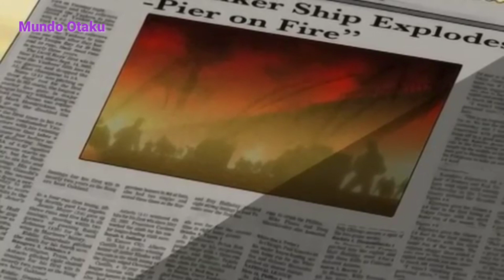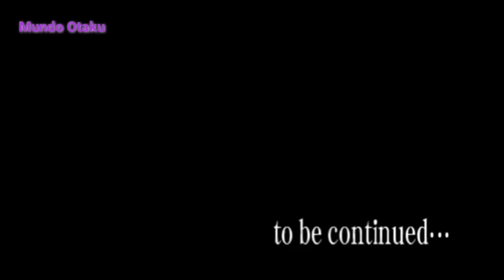Black Cat - Um Gato Ferido - Ep 07 (Dublado - PT - BR)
Sinopse: O mundo é controlado por uma organização secreta chamada Chronus. Sob o comando desta misteriosa organização estão os “Chrono Numbers”, um grupo de poderosos assassinos que matam de acordo com a vontade da organização. Um dos mais poderosos assassinos é “Número XIII”, Train Hartnett ou simplesmente Black Cat. Ele sempre foi um assassino frio e cruel, até encontrar uma caçadora de recompensas que o mudou completamente. Agora como caçador de recompensas, Train viaja com seus parceiros caçando criminosos procurados.